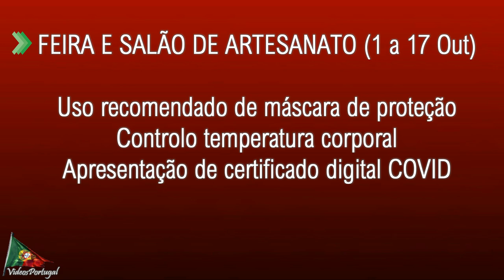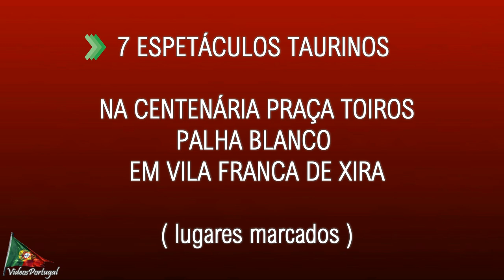Programa: Feira de Outubro 2021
Programa da Feira de Outubro 2021 em Vila Franca de Xira. Agenda das festas populares de VFX, com entrada e largadas de toiros, abertura da Feira e Salão de Artesanato, 3 Concertos na Praça Palha Blanco,  7 Corridas na Praça Palha Blanco e Fogo de Artificio ás 00h00 na zona ribeirinha de VFX, no cais de Vila Franca de Xira.